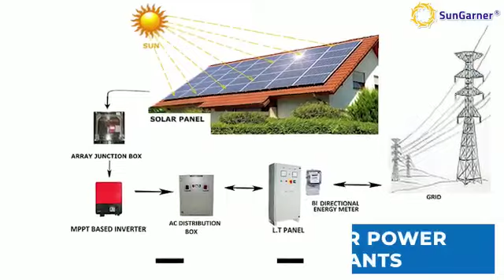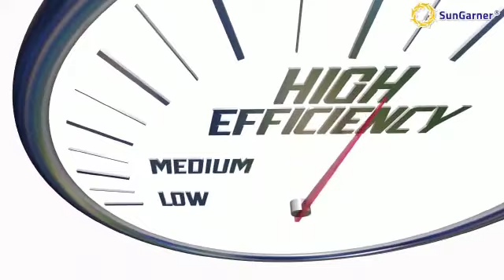We work as unitedteam with unitedAim to establish SunGarner as the Premier Company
SunGarner is a leading manufacturing company in India offering a wide range of power solutions such as Solar Power Plants, UPS, Batteries, Inverters, and EV Products.

SunGarner Energies Ltd service support Toll-Free - 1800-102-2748
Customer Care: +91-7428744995